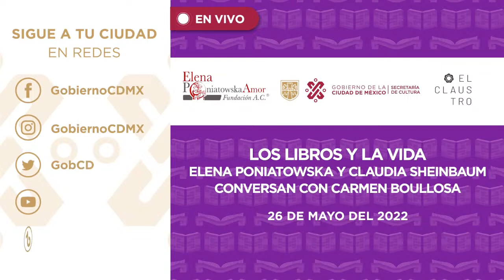Los libros y la vida con Elena Poniatowska y Carmen Boullosa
Estamos en la Fundación Elena Poniatowska Amor, platicando con @Eponiatowska y @carmenboullosa sobre una pasión en común: la literatura.